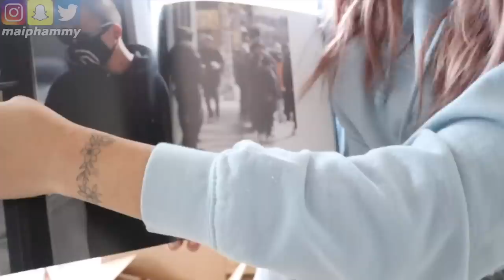HUGE $1500 URBAN OUTFITTERS HOME DECOR UNBOXING | vlog #2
plz dont skip the ads SOS i spent too much money at urban outfitters
FREQUENTLY ASKED QUESTIONS:

⇢ Q: Where do you live? Edmonton, AB, Canada

⇢ Spam Instagram: @maispammy
⇢ VSCO: maiphammy
⇢ intro/outro song: Hex - 80purppp